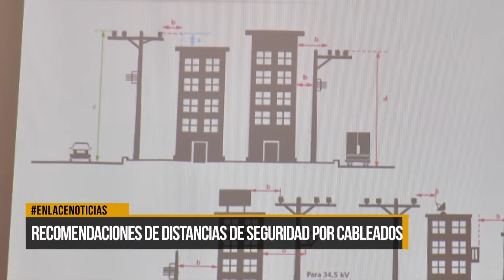Recomendaciones de distancias de seguridad por cableado